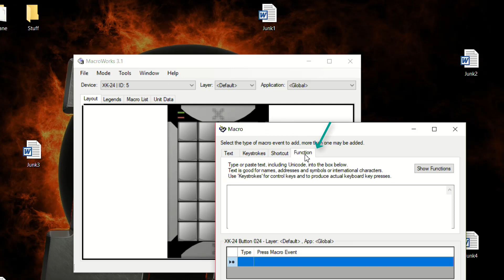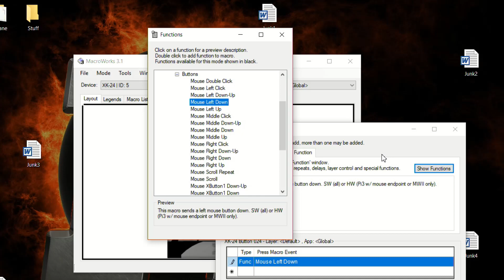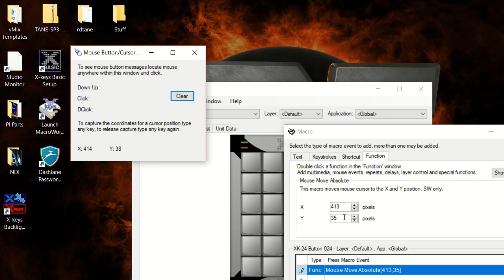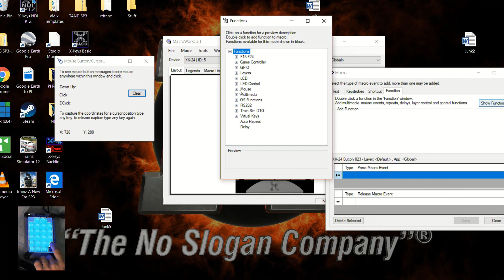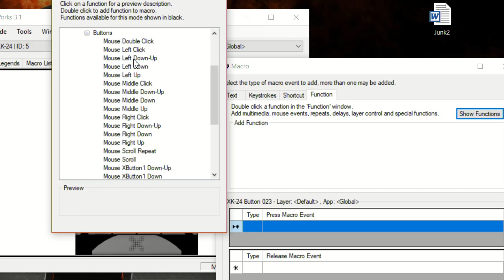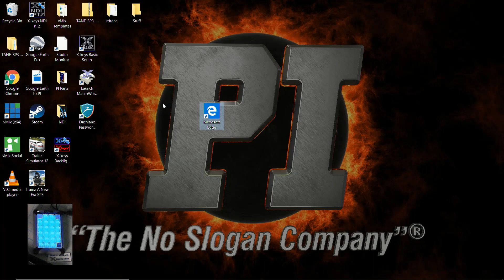Mouse Functions for X-keys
Programming a key to drag and drop to a specific location on the Windows desktop. X-keys mouse functions in MacroWorks 3.1.